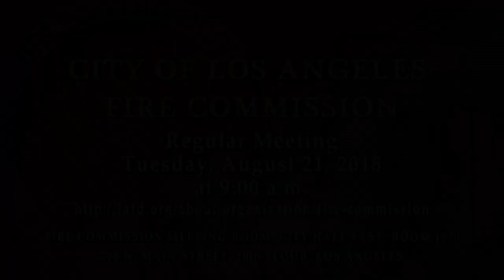LAFD Fire Commission 8.21.18 - LAFD Crew Recognized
This video highlights our talented members that were recognized during the second half of the award presentation during the LAFD Fire Commission meeting hold on August 21, 2018.